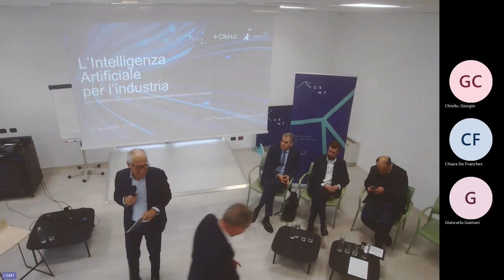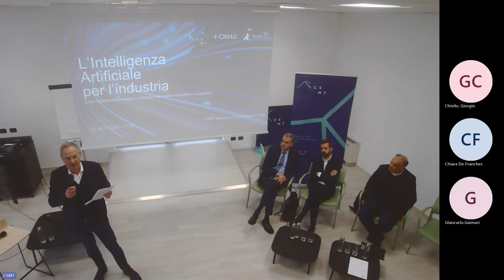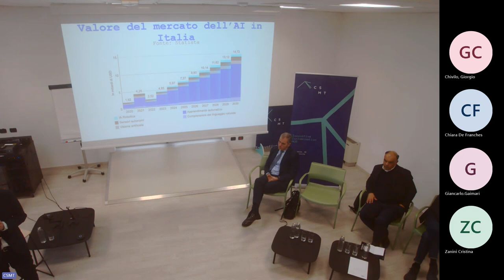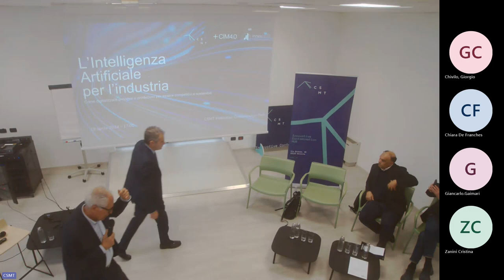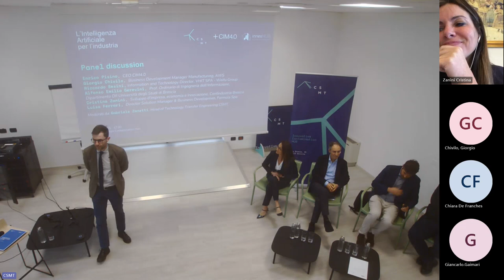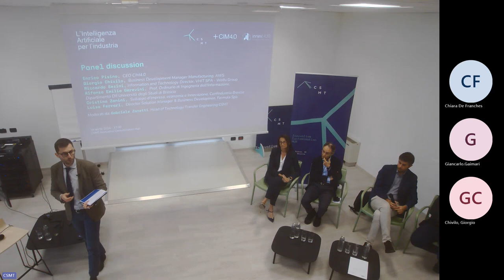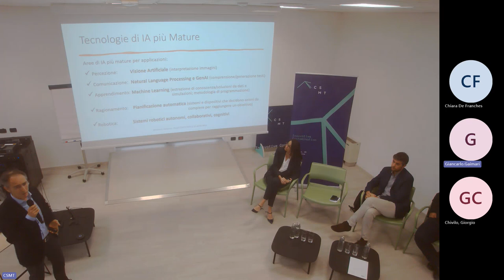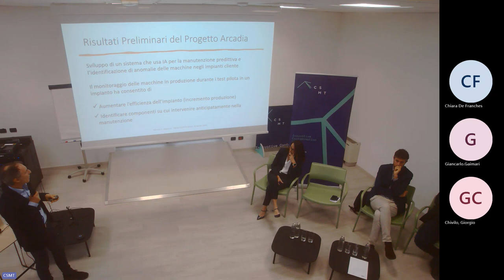Evento Intelligenza Artificiale per l'industria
Un evento di CSMT insieme al CIM4.0, con la collaborazione di InnexHUB.
Abbiamo scoperto insieme le potenzialità applicative dell’ intelligenza artificiale e come utilizzarla al meglio all'interno delle imprese per renderle più produttive, competitive e sostenibili, considerando rischi e ostacoli.